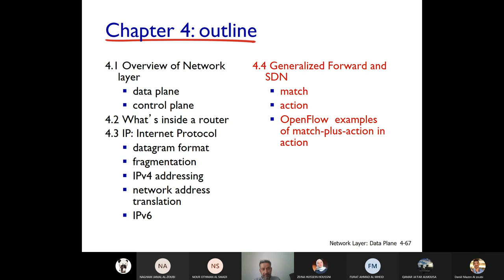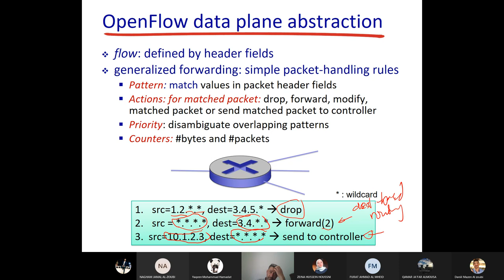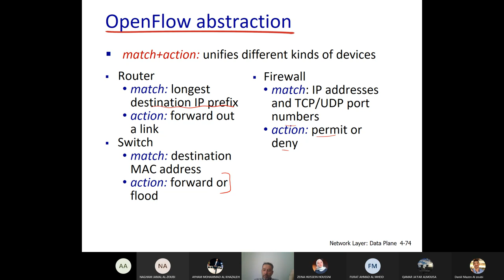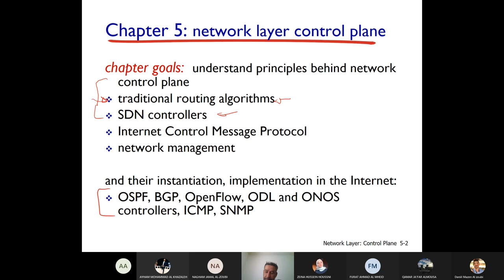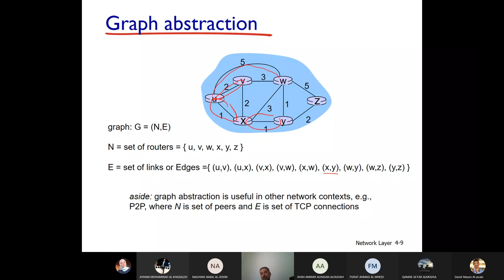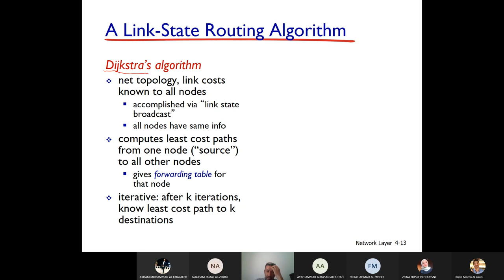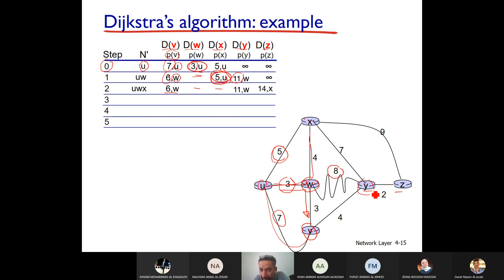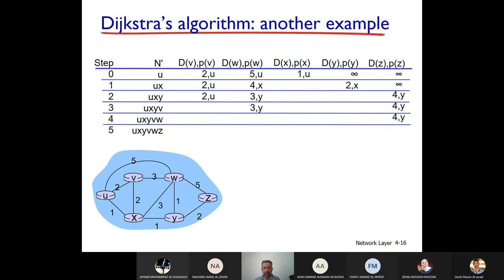lecture 19 || SDN / dijkstra’s algorithm